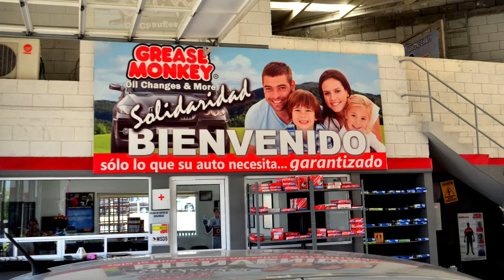"Tigres tiene miedo"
NelliComentario Marzo 29 2018